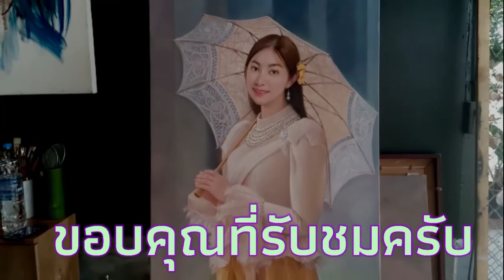(มีเสียงบรรยาย)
เป็นการสร้างสรรค์ผลงานวาดภาพคนเหมือนภาพหญิงสาว แต่งชุดไทย ขนาด69x90cm.ผู้หญิงที่ยิ้มเล็กน้อย ดวงตากลมโต ผิวขาว แต่งชุดไทยถือร่มที่มีลายถักทอ แววตาที่มองตรง มีต่างหูและดอกไม้ เป็นดอกกุหลาบ 3 ดอกทัดหู ทำให้เพิ่มเสน่ห์กับรูปภาพ บรรยากาศ background ฉากหลังเป็นหน้าต่างบ้านที่เบลอ ทำให้ภาพผู้หญิงโดดเด่น background ใช้สีสว่าง ม่วงอมฟ้าอมชมพู ทำให้ภาพมีความหวานและสดใส#naraart gallery 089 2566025